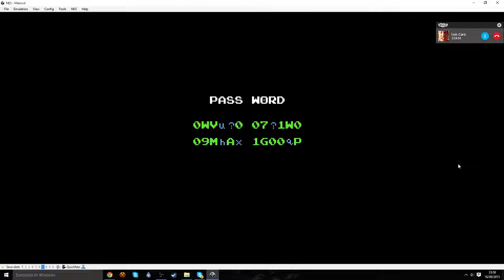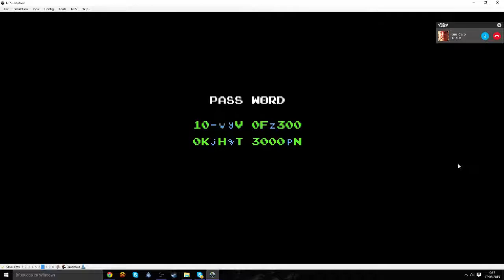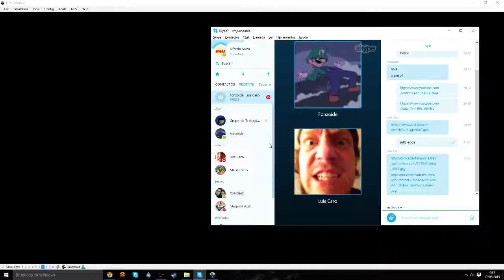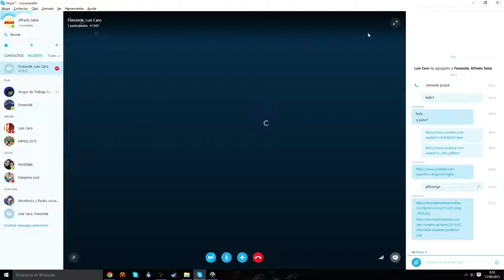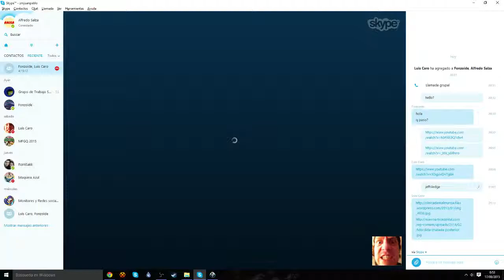Metroid ¡A jugar! parte 2